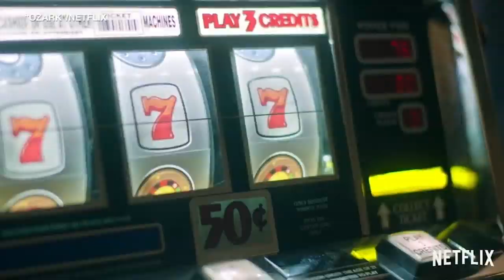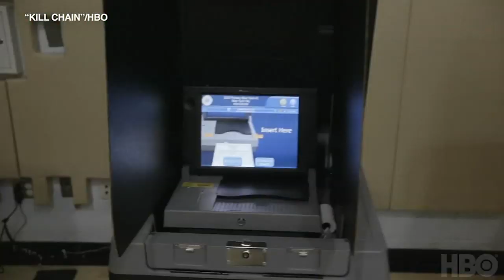Film, TV critic Richard Roeper shares some of his favorite shows, movies to binge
If you're running out of ways to practice social distancing and stay entertained during the COVID-19 pandemic, film and TV critic Richard Roeper listed some of his favorite shows and movies to binge right now.